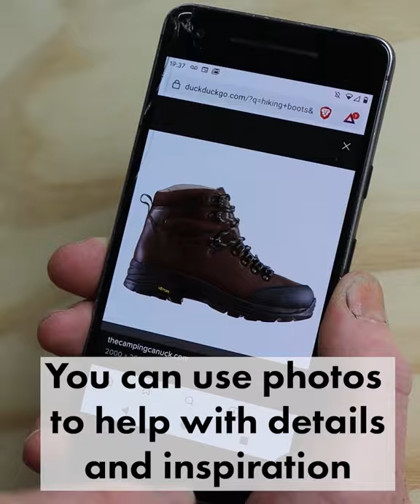MOBILE ART SCHOOL Mini-Projects: Coat of Arms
Have a go at logo design by creating your own Coat of Arms - a collection of symbols that has traditionally been used on banners, flags and shields to represent countries, cities, clans and families.  All you need for this week's Mini-Project is some paper and pencils, and the downloadable template. We'll demonstrate how to use simple iterative design processes to turn a list of your favourite things into your own Coat of Arms.